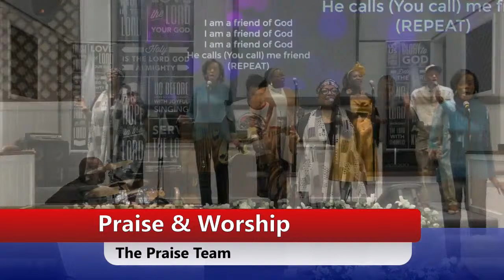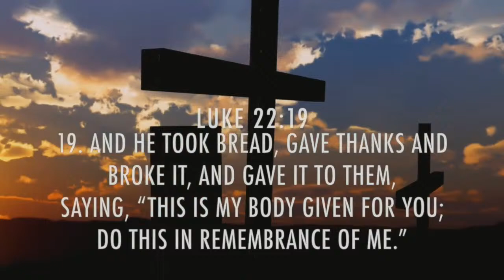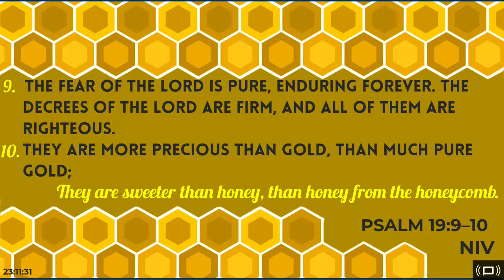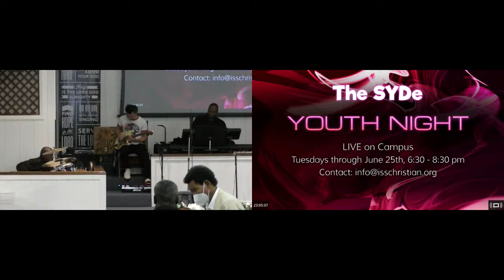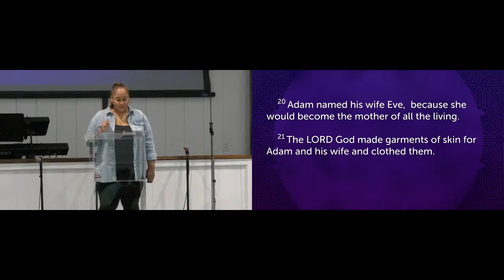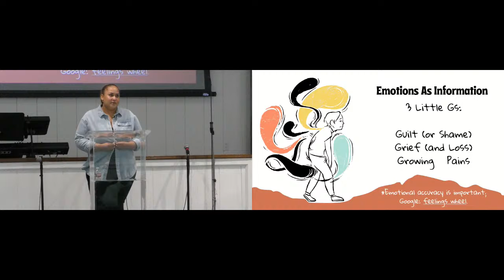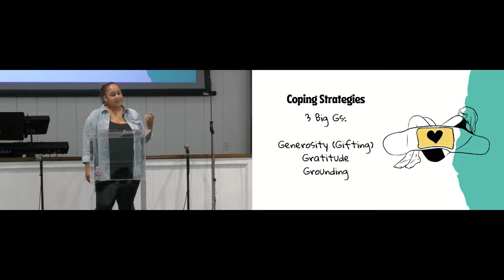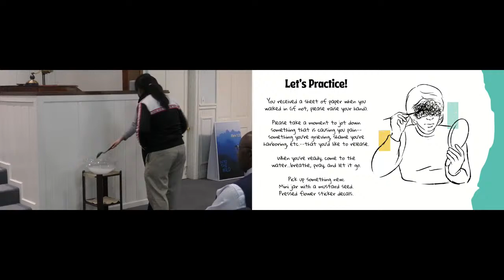Another BEE-You-Tee-Ful SouthsideSunday LIVE in Da buildin! 4/14/24 Worship Service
Happy 2nd Sunday to you and welcome back to service LIVE in the City of Champions, Inglewood Ca! We're just Buzzing with the Spirit in this place and invite you to join on in with us as give praise to The One who brought us through the past week and wants to do the same for the coming week!

On Deck:
The Praise Team and The World Class Musicians
Billy Bolden
and another great Word from the Lord
AND
A Special presentation by our very own MFT Mz. Jennifer Jackson

Enjoy what the Lord has for us today! If you have any prayer requests, please let us know so we can pray for you and be blessed and be a blessing!